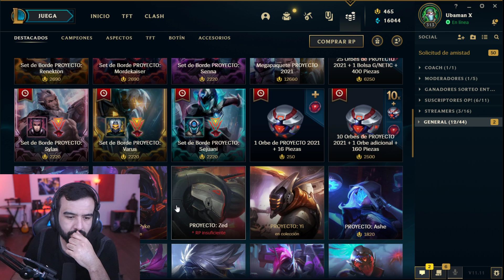¡EL PEOR ABRIENDO ORBES PROYECTO 2021! | League of Legends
Muy buenas barbones hoy tenemos un abriendo orbes de la nueva temática Proyecto Bastion 2021, probando un poco de suerte para ver si nos salen unas buenas skins.